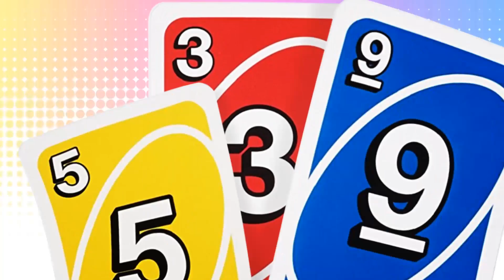WHICH LEFT | UNO